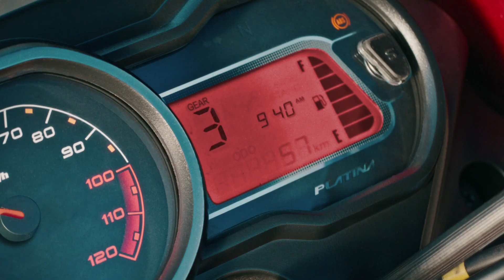Bajaj Platina 110 ABS / ਵਰਲਡਸ ਸੇਫੇਸਟ 110 cc ਬਾਈਕ / ABS ਔਨ ਤਾਂ ਫਿਸਲਣਾ ਔਫ (30 secs)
ਤੁਹਾਡੇ ਸਫਰ ਵਿੱਚ ਕਿਸੇ ਵੀ ਤਰ੍ਹਾਂ ਦੀ ਮੁਸੀਬਤ ਦਾ ਸਾਹਮਣਾ ਕਰਨ ਲਈ ਪਲੈਟੀਨਾ 110 ABS ਹੈ ਤਿਆਰ !

ਲਗਾਓ ਹਰ ਸਫਰ ‘ਤੇ ਸੁਰੱਖਿਆ ਦਾ ਕਾਲਾ ਟਿੱਕਾ

ਨਵੀਂ ਪਲਟੀਨਾ 110 ABS - ਇਸ ਦਾ ABS ਔਨ ਤਾਂ ਫਿਸਲਣਾ ਔਫ